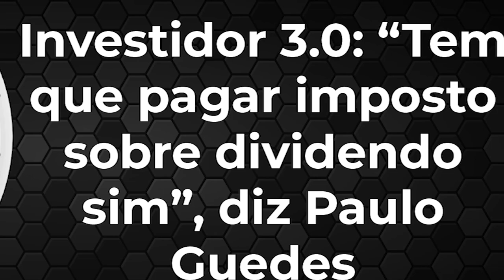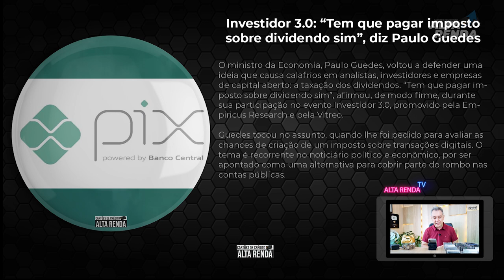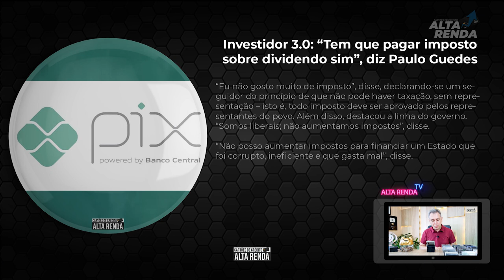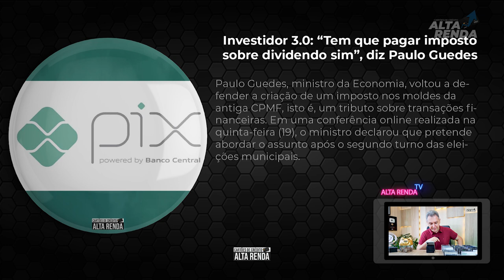💳COBRAR TAXAS SOBRE O PIX? IMPOSTOS SOBRE A NOVA FORMA DE TRANSFERIR O PIX? SERÁ MESMO?